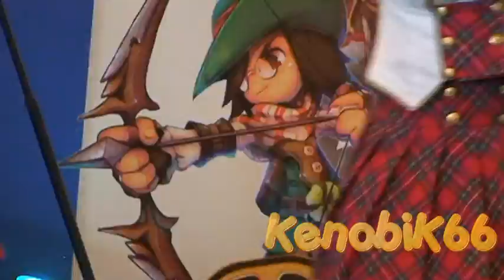JKT48 OIC 2012 @emporium pluit mall [HD] FULL SHOW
Full version Video JKT48 on One Indonesia Cup 2012 @emporium mall, IAHGames Show.

1.Overtune
2.Heavy Rotation
3.Kimi no koto ga suki dakara
4.Pony Tail no chu chu
5.Beby, beby, beby
6.Aitakata